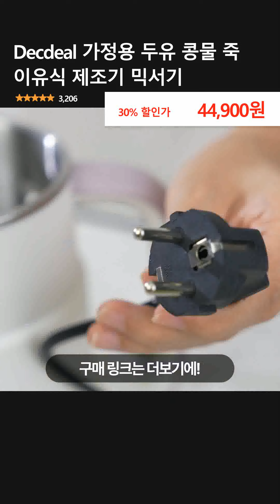Decdeal 가정용 두유 콩물 죽 이유식 제조기 믹서기